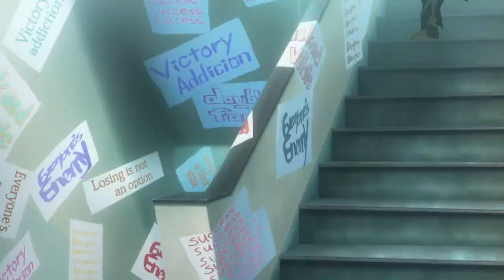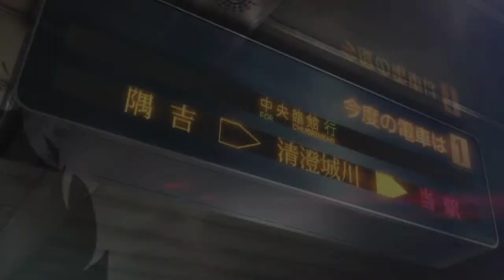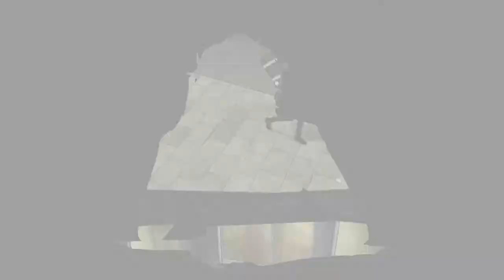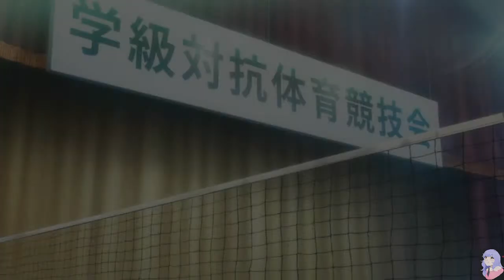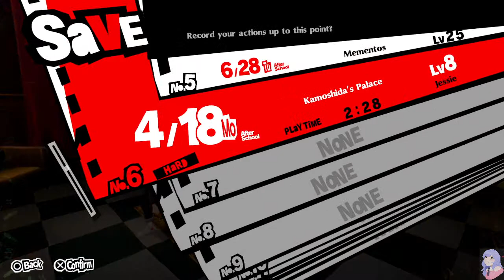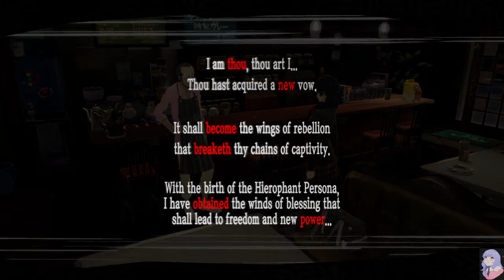Persona 5 Royal Femc LP with SleepLIVE